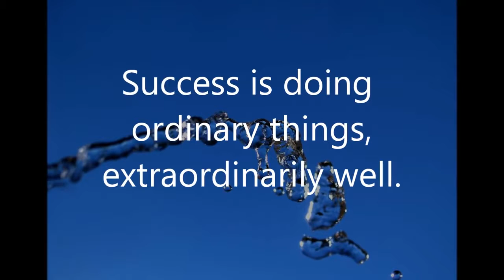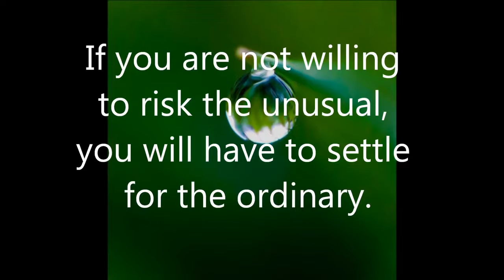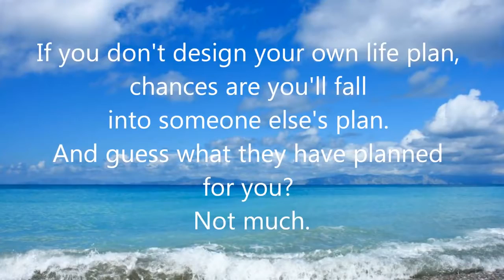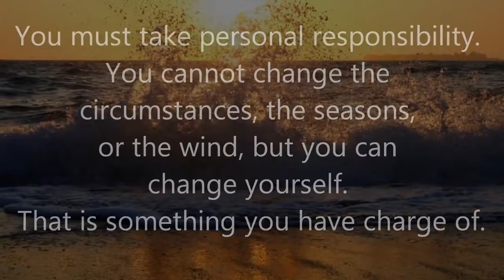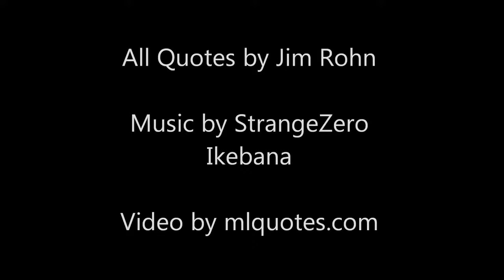Best Inspirational Video Ever Jim Rohn Quotes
Reproduced from: Maxime Lagacé
\The Most Inspirational Video Ever - Jim Rohn Quotes